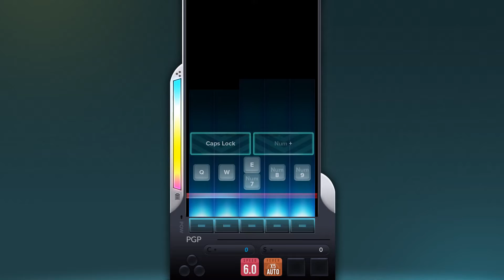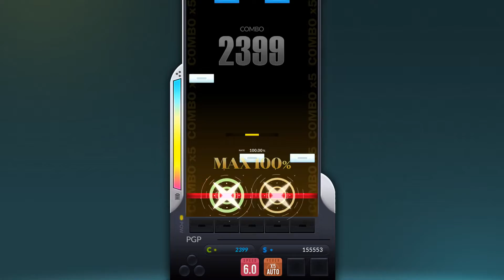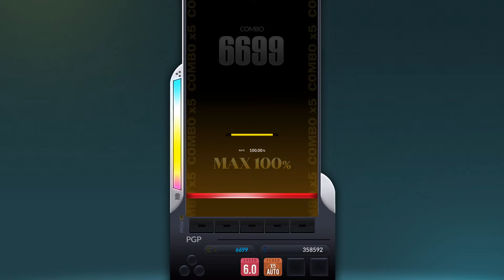[DJMAX RESPECT V] Love☆Panic 5B SC PERFECT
TW @ALEGA_SH
12비트 기타에서 한번 삐끗할뻔